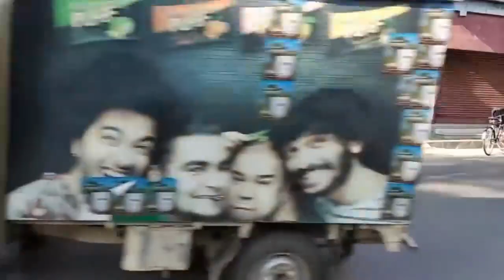Bull fight on open road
Hi
this is animal planet tv channel.
Cute Baby Animals vide 2022
Cute Baby Animals vide 2022. Cute Baby Animals vide 2022
National Geographic Documentary  Alaska Wildlife

animal planet tv ,animals video ,lion vs tiger, lion king, birds video, birds, video ,discovery channel, discovery, discovery animal, elephant ,tiger, tiger and lion fight, tiger and monkey attack ,best animal videos, animal chases prey , National Geographic Documentary  Alaska Wildlife. Cute Baby Animals vide 2022. Cute Baby Animals vide 2022